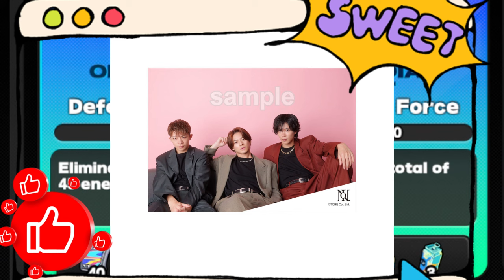【平野紫耀】2024年10月13日、愛知スカイエキスポで歴史が変わる！リバティウォーク×Number_i 夢のコラボが実現！